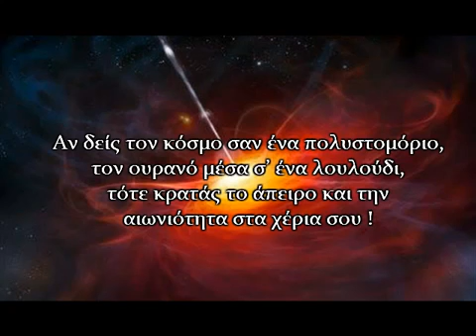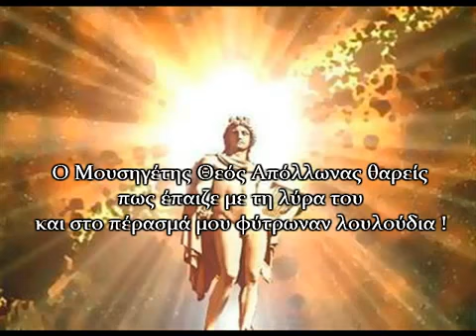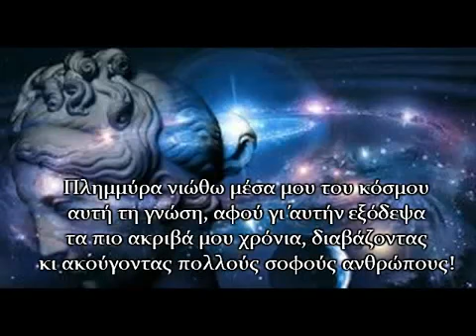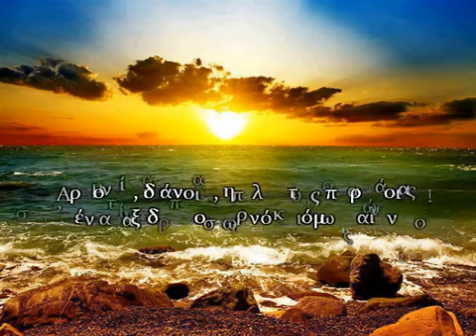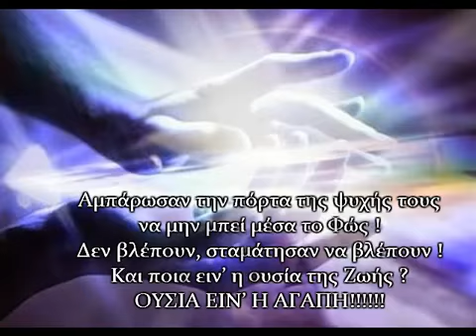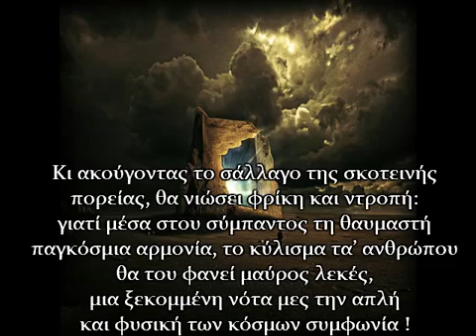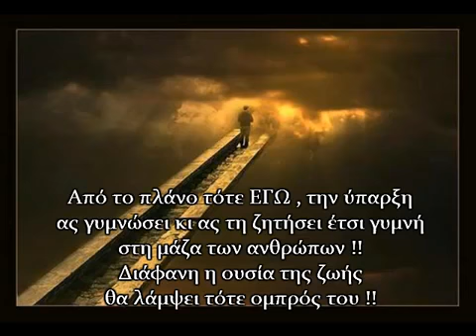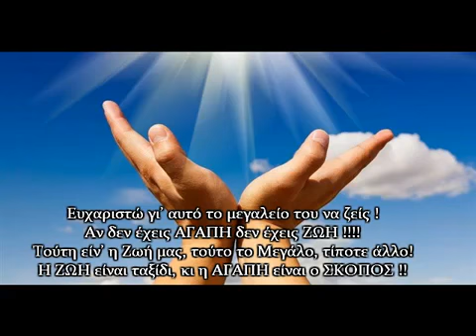ΩΔΗ ΑΓΑΠΗΣ~ΟΛΓΑ ΚΑΝΕΛΛΟΠΟΥΛΟΥ